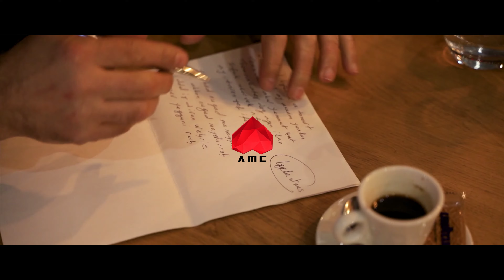Ifukk uṣervek | TEASER - Clip⎟Zedek Mouloud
Attendez la sortie officielle du clip  Ifukk Uṣervek [ Album Neɣ Ḍelmeɣ ! ]
Le 18 Décembre 2020 à 18H00 | ici sur ma chaine Youtube